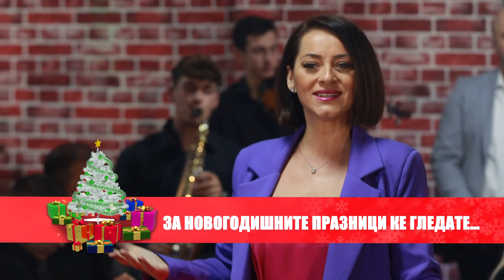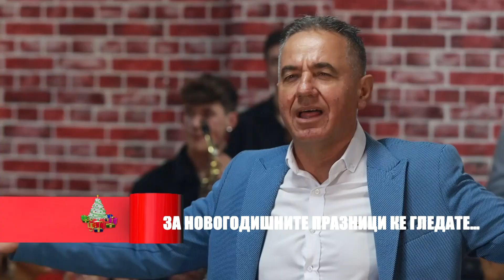Najava Novogodisna 2024 TV